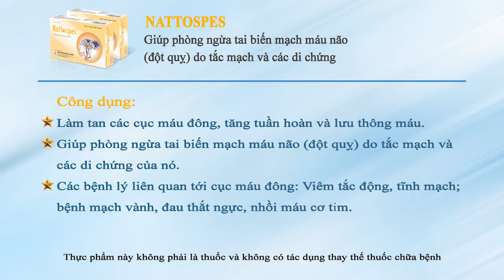Chế độ dinh dưỡng ảnh hưởng tới bệnh tai biến mạch máu não như thế nào? Chuyên gia giải đáp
Những người trải qua cơn tai biến mạch máu não thường phải chịu các di chứng hết sức nặng nề như tổn thương não kéo dài, tàn tật, thậm chí là tử vong. Điều này làm đảo lộn toàn bộ cuộc sống của người bị tai biến và gia đình với những thay đổi cả về thể chất lẫn tinh thần. Do đó, việc quan tâm đến điều trị tai biến mạch máu não và phương pháp hỗ trợ phục hồi sau tai biến thế nào cho hiệu quả là hết sức cần thiết, nhất là những người có người thân mắc bệnh này.
Các chuyên gia cho biết, đối với việc phục hồi sau tai biến mạch máu não thì chế độ dinh dưỡng cũng đóng vai trò rất quan trọng, góp phần không nhỏ vào việc cải thiện tình trạng bệnh và phòng ngừa tai biến tái phát. Vậy để hiểu rõ hơn chế độ dinh dưỡng ảnh hưởng tới bệnh tai biến mạch máu não như thế nào thì mời bạn cùng lắng nghe những chia sẻ của TS Vũ Thị Khánh Vân trong nội dung video trên.
- Nếu bạn có bất kỳ băn khoăn nào, hãy gọi đến tổng đài MIỄN CƯỚC CUỘC GỌI 18006305 hoặc hotline 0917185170/ 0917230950 (ZALO/VIBER) để được tư vấn chi tiết.